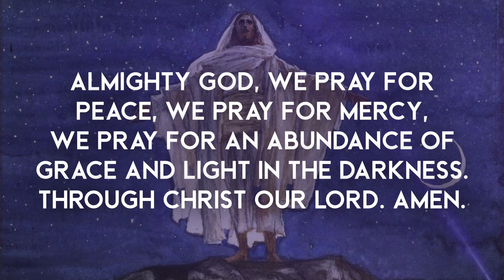Spring Ember Days #1 (Wednesday)